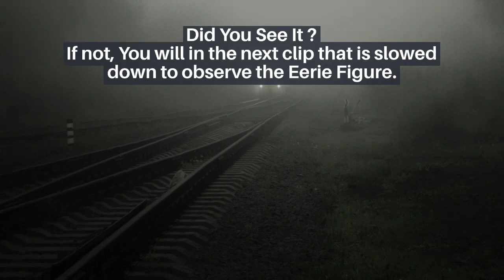Ghostly Apparition Recorded In An Abandoned Psychiatric Hospital In Wales | Ghost Caught On Tape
The ghost of a deceased patient was videotaped in an abandoned psychiatric hospital in Wales.
Kayleigh Love was exploring the haunted facility when a dark figure appeared at the end of the hall.
In the video, Kayleigh walks into a bathroom to look around before going down the hall.
Unaware of the eerie figure, she lowers the camera, only to raise it again seconds later when the eerie form disappears.
It wasn't until she reviewed the footage that she saw the presence.